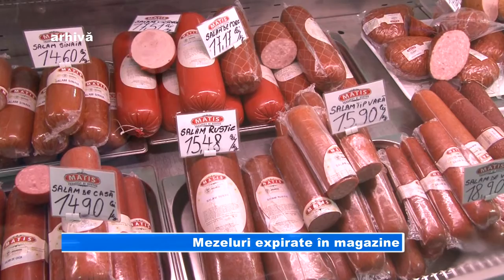Mezeluri expirate în magazine